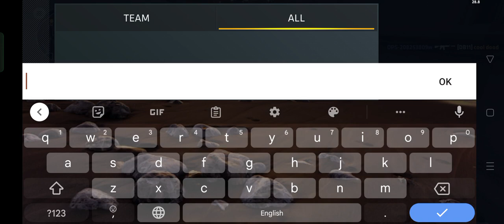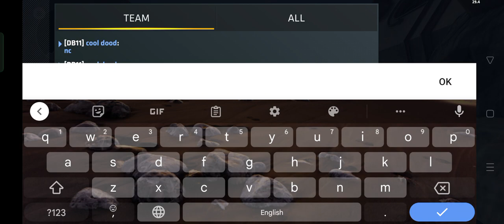one lose oh well